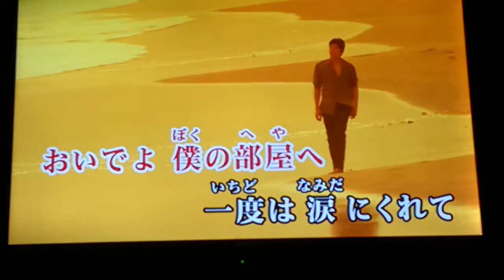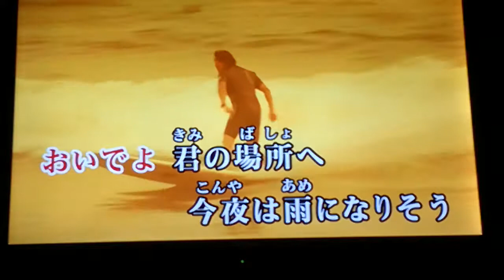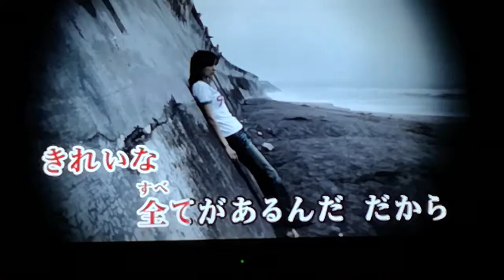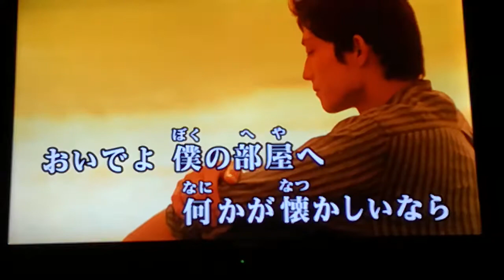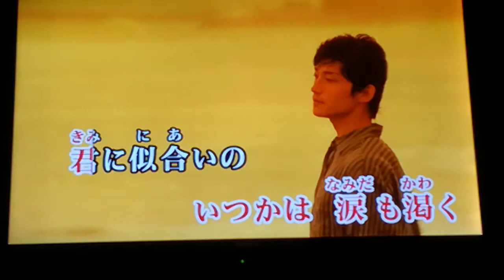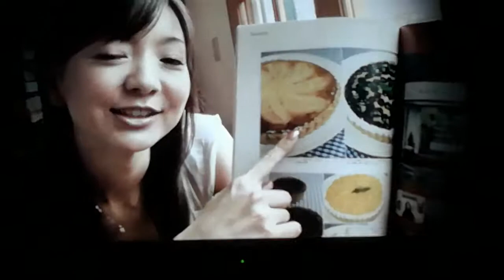吉田拓郎 「おいでよ」 1977 ~cover